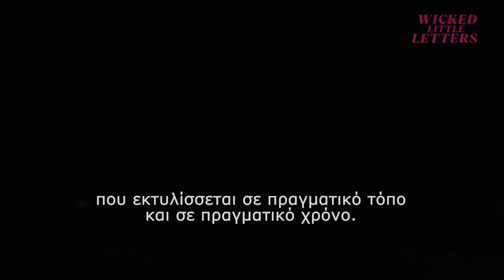ΤΟ ΠΑΡΑΣΚΗΝΙΟ ΑΠΟ ΤΑ "ΜΙΚΡΑ ΠΡΟΣΤΥΧΑ ΓΡΑΜΜΑΤΑ"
Η ταινία WICKED LITTLE LETTERS κάνει πρεμιέρα σε λίγες μέρες και στην Ελλάδα.